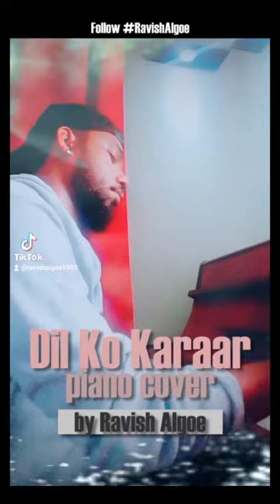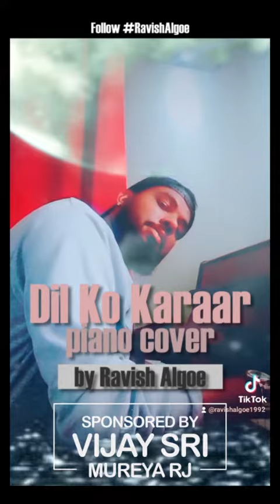Dil Ko Karaar Aaya Cover l Ravish Algoe Piano Jam